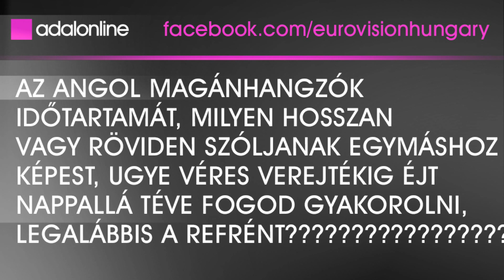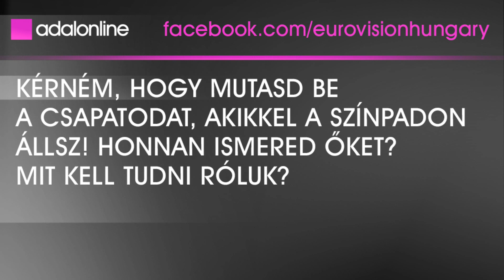BOGGIE Kérdezz-Felelek #2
Keresd a lejátszási listákat a tematikus, hosszabb összefoglalókért!